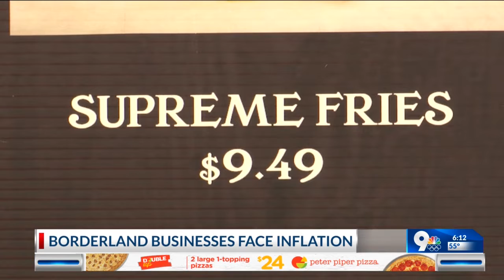El Paso businesses feel the effects of inflation